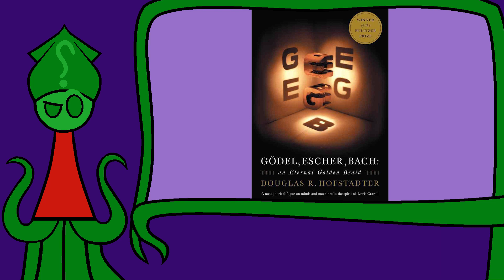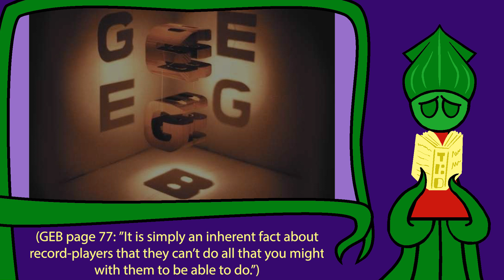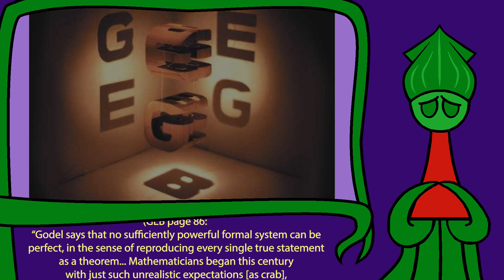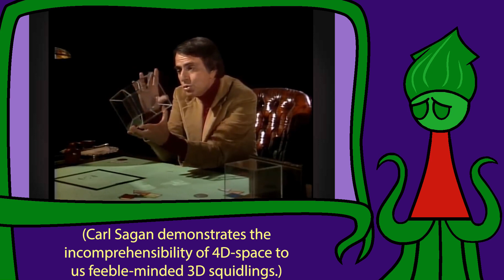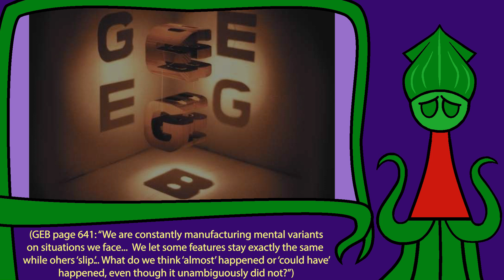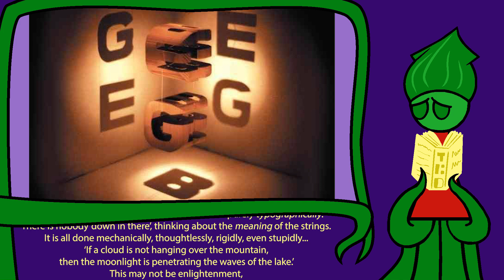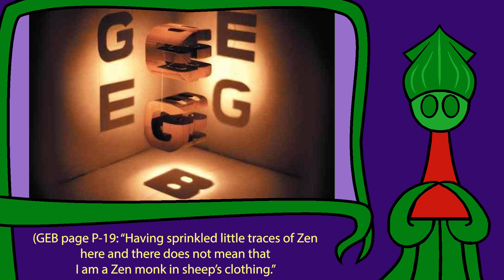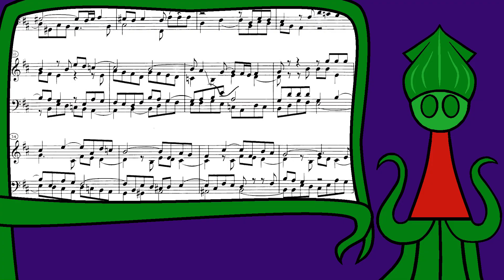Godel Escher Bach and Rick and Morty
Godel Escher Bach is big ol' book about math and meaning. Rick and Morty stars a character named Mr. Poopybutthole. Let's talk about it.

Or, just check out ted-writes.com where I'm writing a story about an alien ooze who works as a hitman for an intergalactic crime-family.